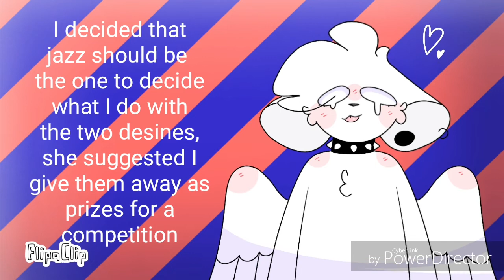Name to adopt (Competition)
Thank you if you read everything I put in the video, i know if people wanted to read they'd pick up a book but still, thank you